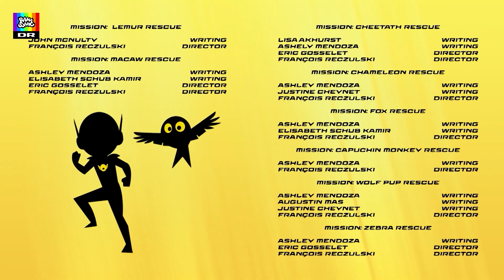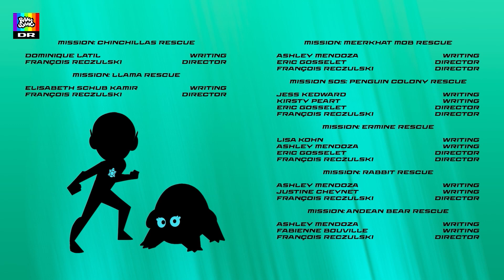Den energiske hund Pup-E! | Se Petronix på DRTV